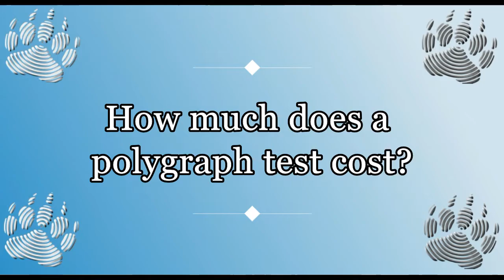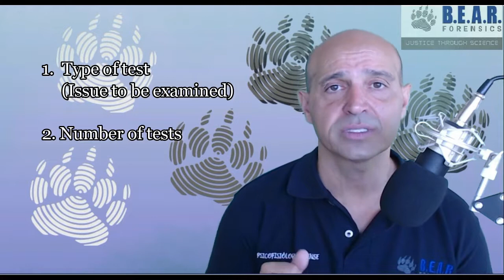Price, cost, value of lie detector test, exam, polygraph test. How much does a polygraph test cost?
The price, cost of a polygraph, lie detector test, exam is, of course, important when deciding to submit to such a test. What does the contracting part need to know when inquiring about a price and what variables influence the price formation?

This video explains what information to provide to the polygraph examiner so that a adequate value can be given.

Obviously, when you think about doing a polygraph test it is necessary to know how much the service costs.

Each professional may manage his or her price structures. The variables that usually define the cost of the service are usually:

1. What type of test will have to be done?
It is an infidelity test, theft, sexual assault, criminal case, human resources, etc.

2. The number of tests to be performed?
Is it to perform one test or more? How many people and for how long?

3. Local where the service is performed?
Is it done in the offices of the professional? Does he or she need to travel? How many days?

With this information, the professional can give you the right value. That's why when asking for the price do not forget to provide the following information:

1. Type of test
2. Number of tests
3. Location

Video produced by Amável Sanches, forensic psychophysiologist, a polygraph expert, member of the American Polygraph Association, Primary Polygraph Instructor, major in forensic sciences by the Autonomous University of Barcelona.

B.E.A.R. FORENSICS